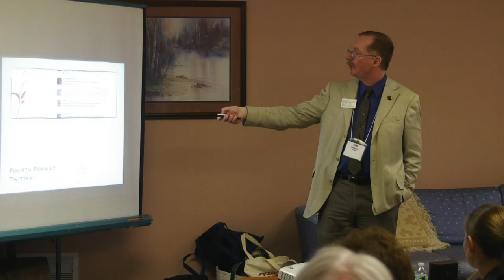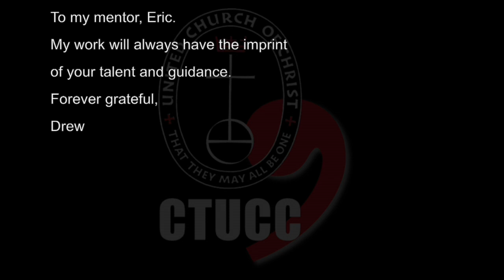Rev. Eric Anderson's Farewell Service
This video shows highlights from the Farewell Service for Rev. Eric Anderson, Associate Conference Minister for Proclamation, Identity, and Communication for the CT Conference UCC, held Feb. 22, 2016, at First Church of Christ UCC in Glastonbury.